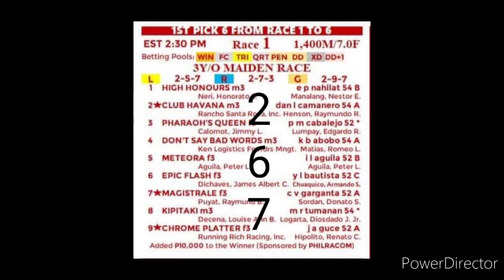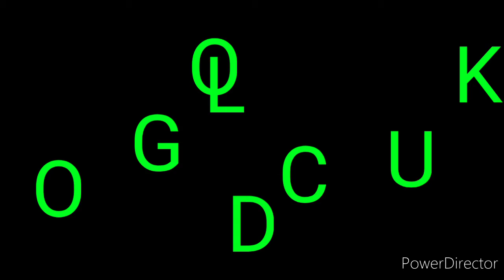Karera San Lazaro |05-22-21| Mrs Longshot 101 Tips and Guides